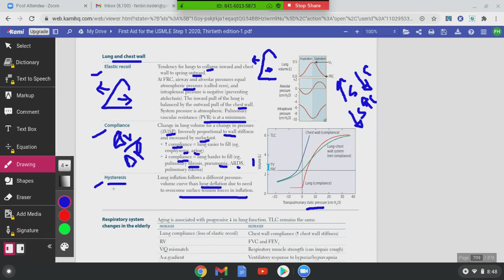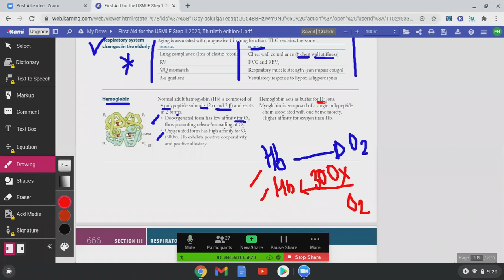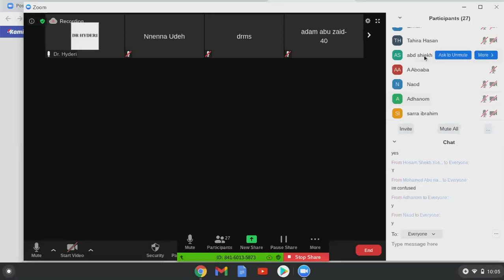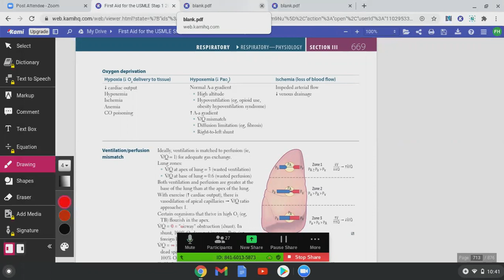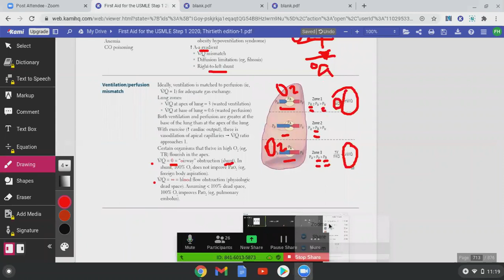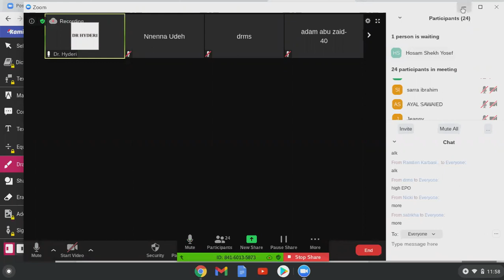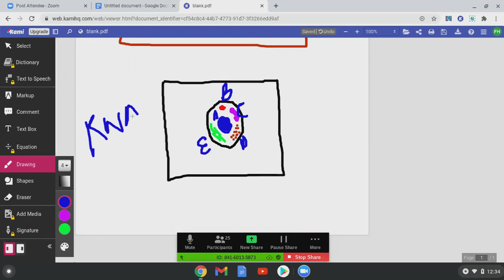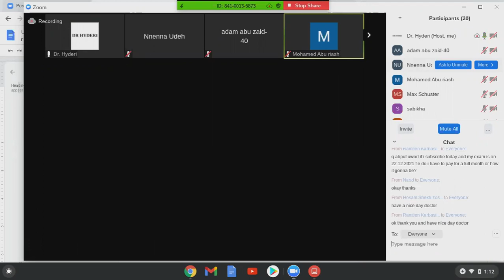USMLE STEP 1 RESPIRATORY SYSTEM LECTURE 2 FIRST AID